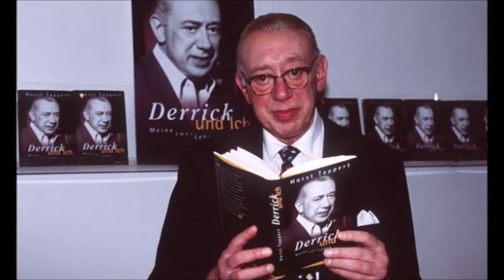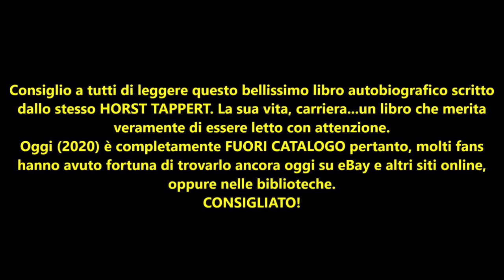IO E DERRICK "Le mie due vite"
In questa autobiografia Tappert dà testimonianza, per la prima volta, della sua vita come attore di teatro, stella del cinema e uomo privato, raccontando del suo debutto teatrale a Stendal fino ai grandi successi al Piccolo Teatro di Monaco, della sua brillante prestazione nella parte del rapinatore del treno postale, Donegan, nel successo televisivo "Assalto al treno Glasgow-Londra", e del suo rapporto tutto speciale con l'ispettore capo Derrick. Di tutte le prove vengono forniti esempi specifici relativi alle materie dell'ultimo anno del liceo classico: italiano, latino, greco, storia e filosofia, matematica, scienze naturali, fisica, storia dell'arte ed educazione, fisica.

N.B. TUTTI GLI ALTRI LIBRI CHE TROVATE RIGUARDANTI HORST TAPPERT / L'ISPETTORE DERRICK, NESSUNO E' UFFICIALE, NESSUNO E' RICONOSCIUTO REALIZZATO DALLO STESSO HORST TAPPERT, MA DA FANS, SCRITTORI ECC.